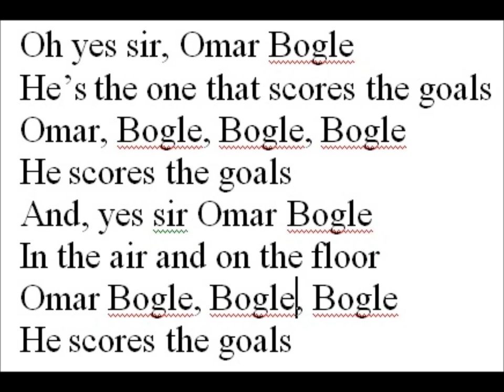Omar, Omar Bogle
Oh yes sir, Omar Bogle
He’s the one that scores the goals
Omar, Bogle, Bogle, Bogle
He scores the goals
And, yes sir Omar Bogle
In the air and on the floor